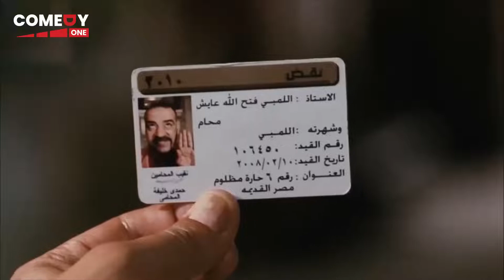البس الطربوش ده و عايزك اسد قدام المحكمه 🤣😁 هتموت ضحك من اللمبي و هو قدام القاضي